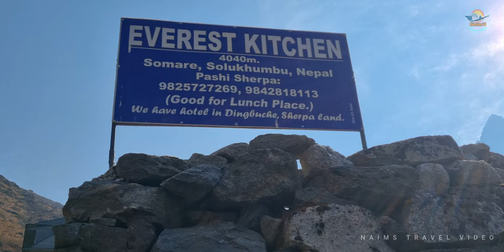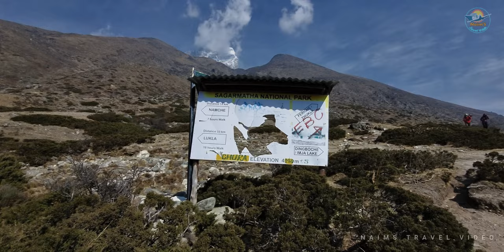Everest Base Camp & Gokyo Lake Trek I Pangboche to Dingboche I Day-5 I Without Guide & Porter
Day Cost:
Room: 500 rupees
Breakfast: 790 rupees
Lunch: 1050 rupees
Dinner: 1100 rupees